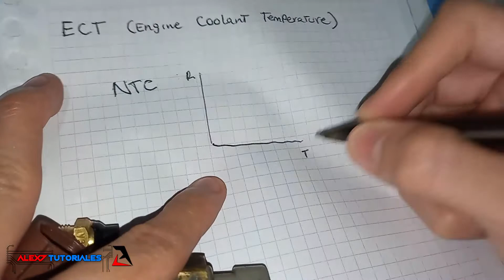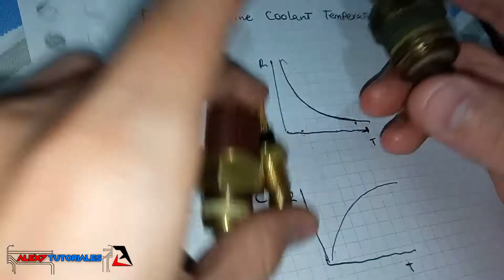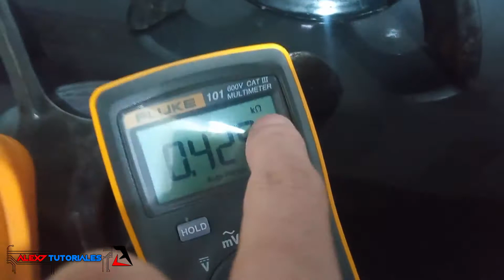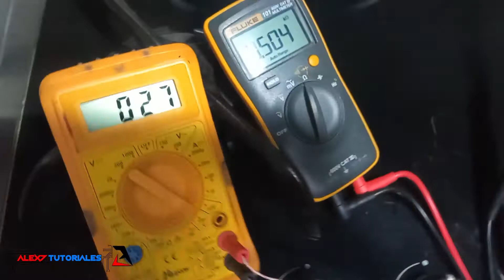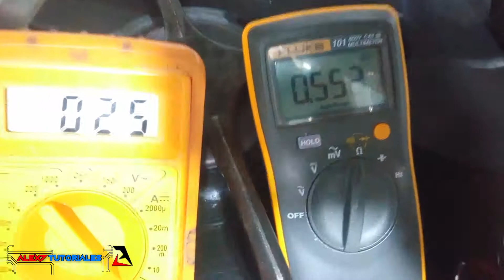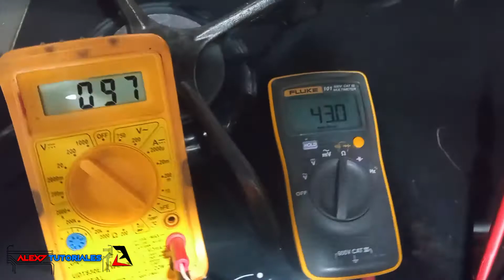Caracterizar Termistor NTC [ECT]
Como caracterizar un Termistor NTC o Sensor ECT de carro (vehículo, automóvil) para usarlo con Arduino y medir temperatura.
ECT (Engine Coolant Temperature)
NTC (Negative Temperature Coefficient)

Sígueme!